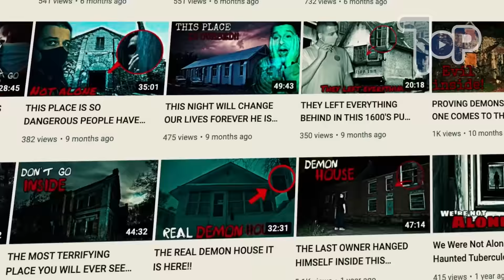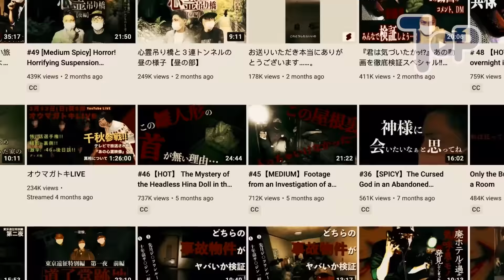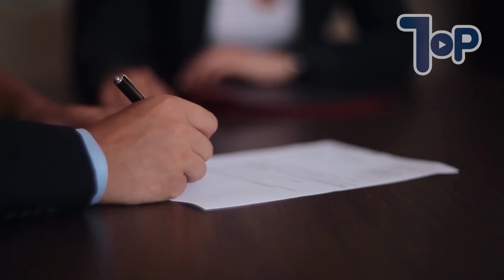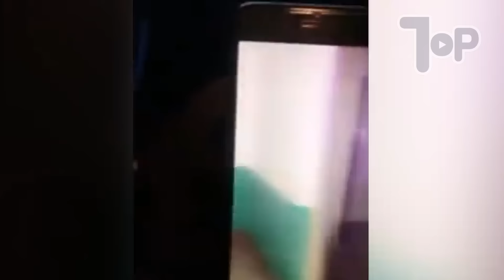10 Vídeos Que Só Corajosos Conseguem Ver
Para questões relacionadas à direitos autorais, entre em contato conosco através do e-mail acima.

LOCUÇÃO:
Moises Menezes.

0:00 - Início
0:21 - Sons do Sótão
1:56 - Convento de Freiras
3:51 - Guarda de Universidade
5:39 - Apartamento Assombrado
8:02 - Casal Desaparecido
11:27 - Local Abandonado
14:32 - Criança Falando Sozinha
16:09 - Cão com Medo
17:47 - Sombra Translúcida
18:58 - Figura na Escada